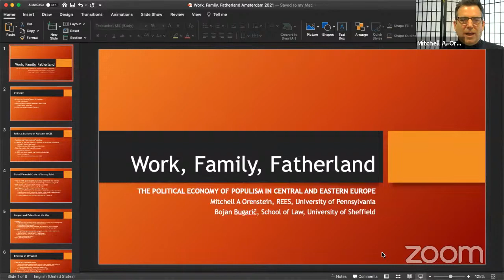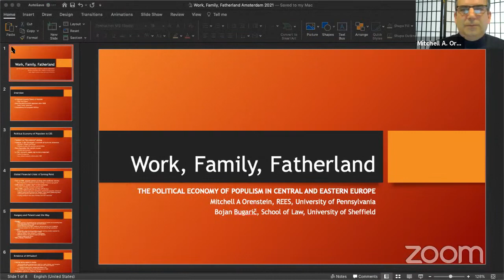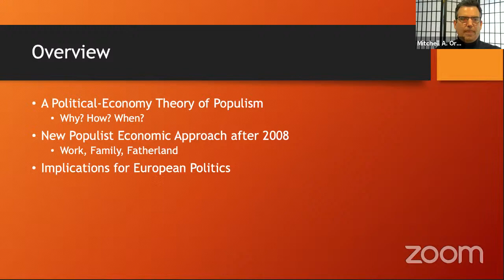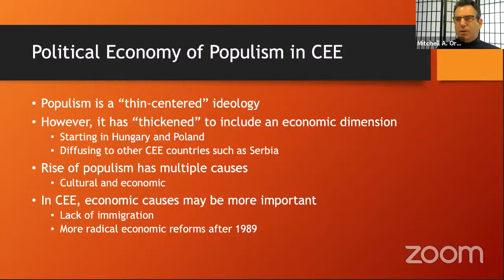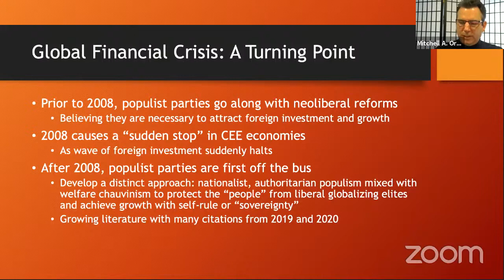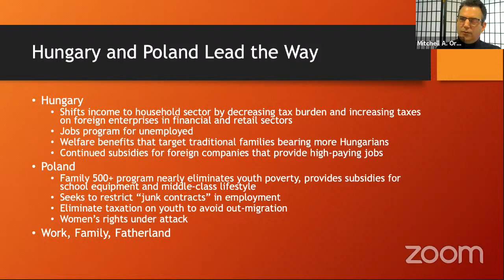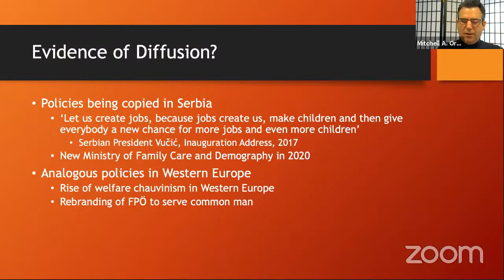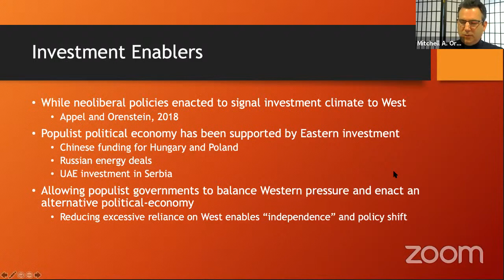Work, Family, Fatherland: Social Populism in Central and Eastern Europe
The new east-west divide in Europe is not just about authoritarian regimes defying the rule of law. In this European Politics In Transition lecture Mitchell Orenstein and Bojan Bugarič show that populist social appeals centered around ‘work, family, and fatherland’ are central to understanding the success of authoritarian government in Central and Eastern Europe.